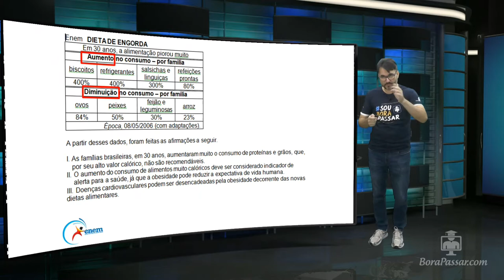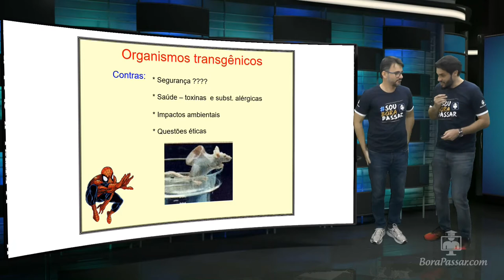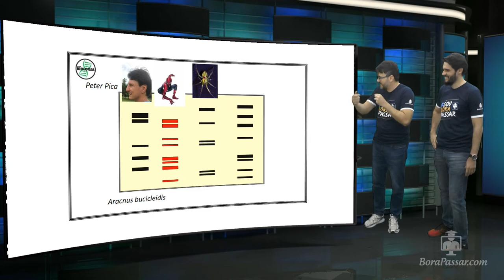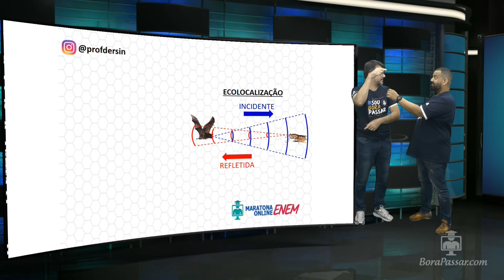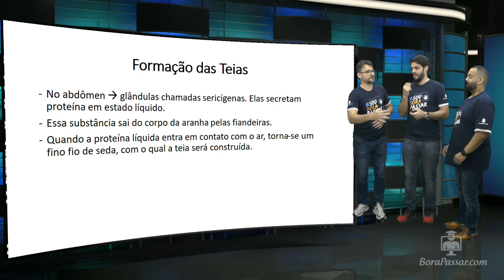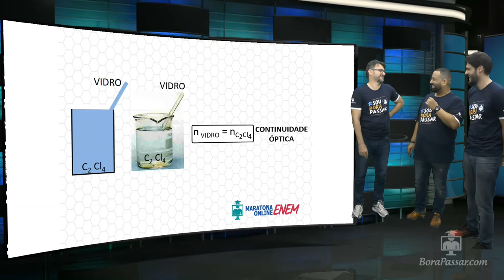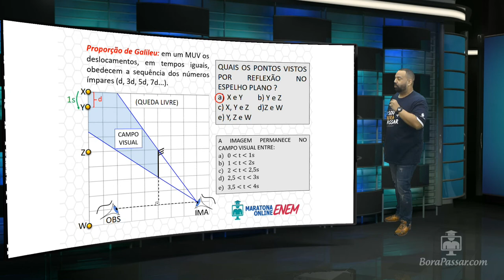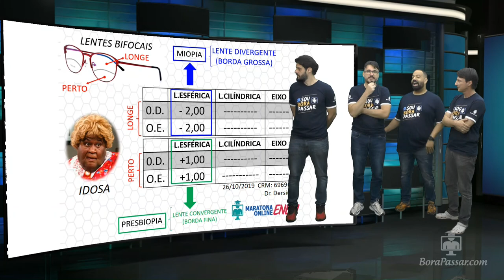Maratona ENEM - Biologia com Aldo e Didi e Física com Dersin